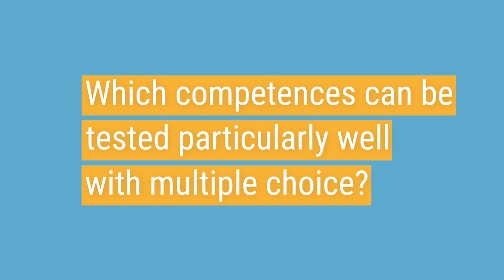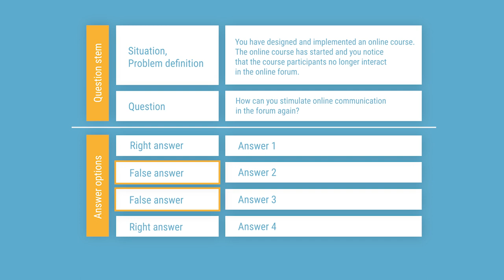Practice Example: Designing Multiple Choice Quizzes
Stefanie Gerl (Exam expert at FAU, Erlangen-Nuremberg|Germany) explains in this video how to design good multiple choice quizzes and questions.

This expert video was developed as part of the Erasmus+ funded project remote.EDU – empower teachers for remote online assessment. Do you want to learn more about online assessment, how to design and implement it? Enrol yourself in the open and free online course “Mastering online assessment? A practical guide for the first steps”. Access via the remote.EDU platform

The video is licenced with CC-BY-SA 4.0 international.